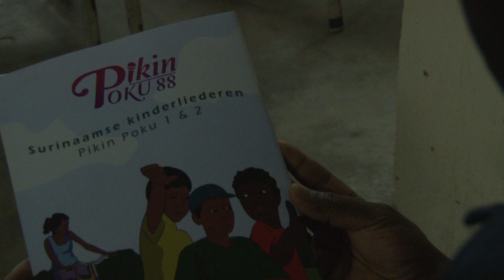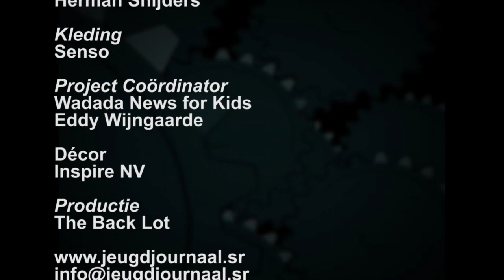10 Minuten Jeugd Journaal - 24 juli 2017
Uitzending Jeugdjournaal
- Jongeren registreren zich voor vakantie job
- Surinaamse robot goed voor 49e plek
- Muziekboek Pikin Poku gelanceerd